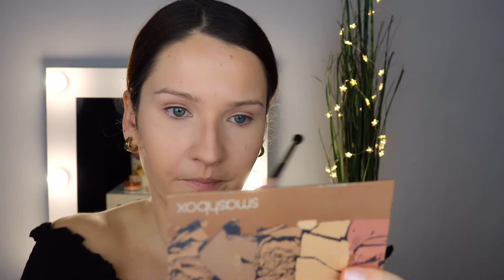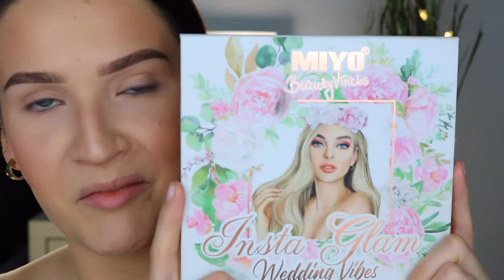TUTORIAL: MAKIJAŻ W STYLU GLAMOUR 👄 Sposób na kreskę i idealne czerwone usta 😊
Puder pod oczy ➡ Paese Puff Cloud Under Eye Powder

Puder do twarzy #2 ➡ Golden Rose Nude Look Sheer Baked Powder

Żel do brwi ➡ Golden Rose Longstay Brow Styling Gel

Cienie do powiek ➡ Miyo Makeup x BeautyVTricks Insta Glam Wedding Vibes

Szminka ➡ Huda Beauty Liquid Matte Lipstick odcień Heartbreaker (zestawy już nie są dostępne)